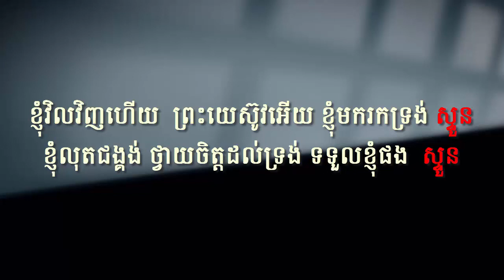ទំនុកខ្មែរបរិសុទ្ធ 202 ( ខ្ញុំវិលវិញហើយ) ភ្លេងសុទ្ធ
ភ្លេងសុទ្ធដោយ៖ រីសាន់
រចនា​រូបភាព៖ រីសាន់